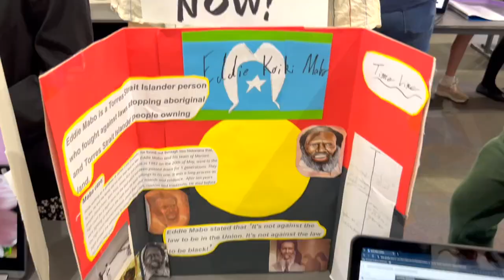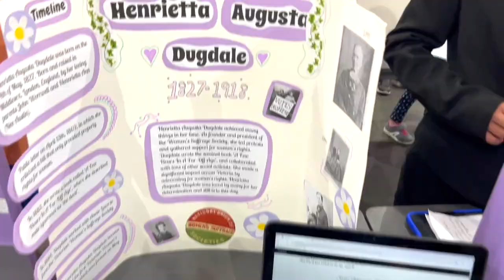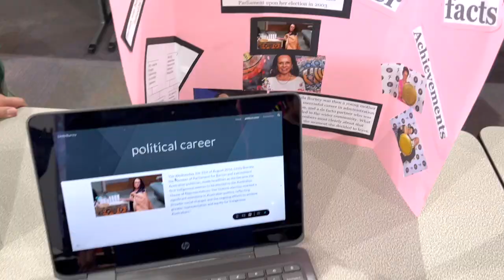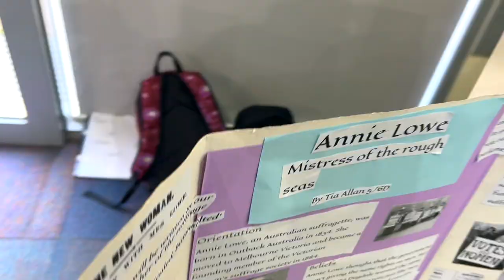Carrumpods - Episode 3, 2024